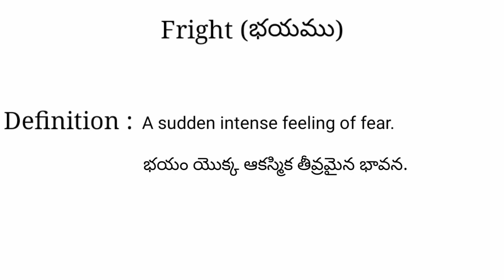Fright meaning in telugu with examples | Fright తెలుగు లో అర్థం @Meaning in Telugu